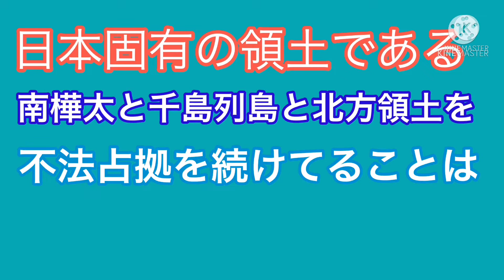【室蘭】晴天の地球岬から見る恵山岬などの景色が綺麗すぎるww